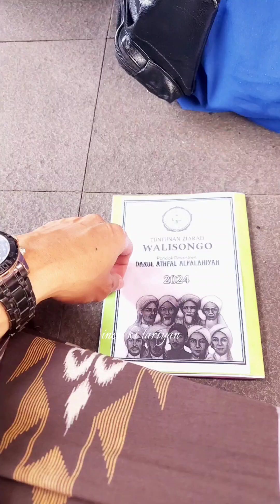ziarah ke makam sunan gunung jati cirebon | syekh syarif hidayatullah